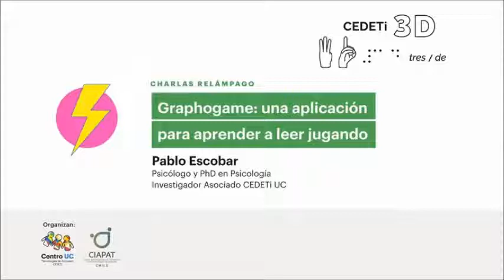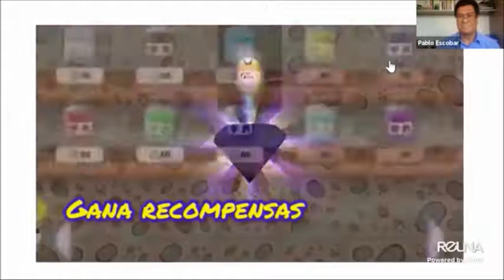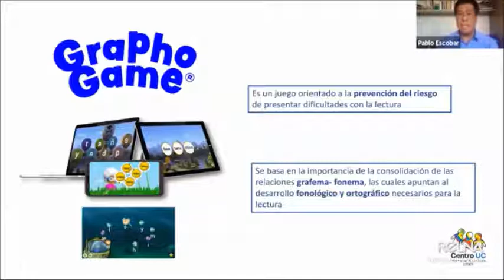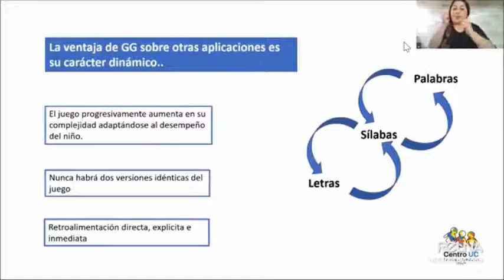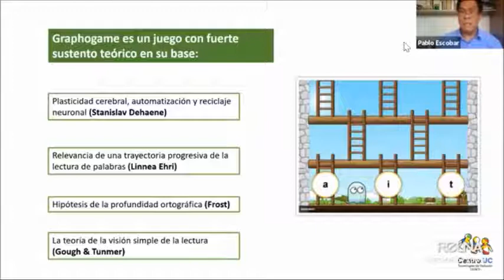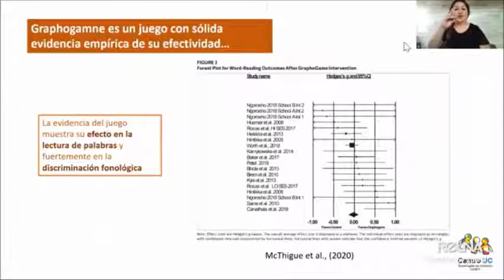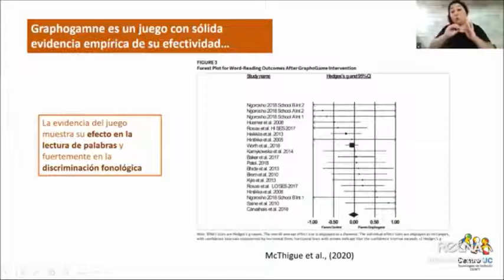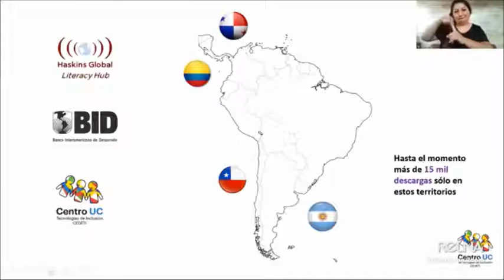Charla Relámpago: Graphogame, una aplicación para aprender a leer jugando (Pablo Escobar)